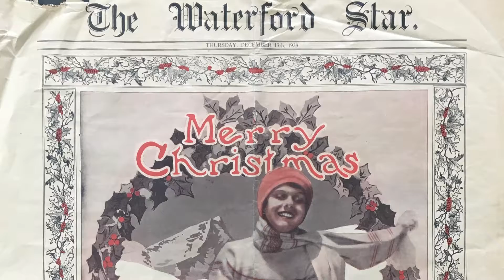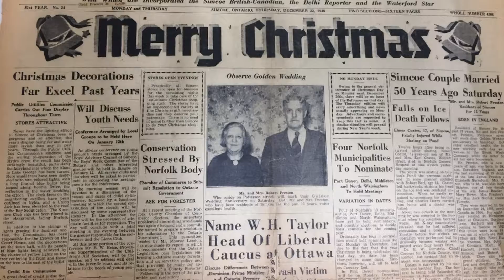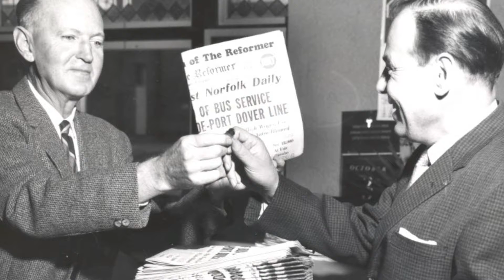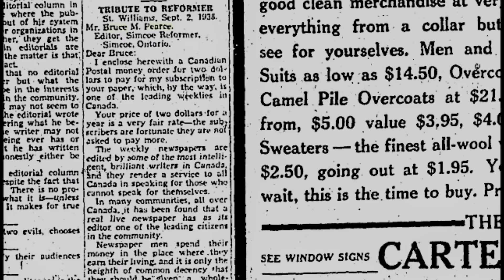Carved in Stone - Pearce Publishing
ℂ𝕒𝕣𝕧𝕖𝕕 𝕀𝕟 𝕊𝕥𝕠𝕟𝕖, 𝔼𝕡𝕚𝕤𝕠𝕕𝕖 𝟠: 𝔾𝕣𝕖𝕖𝕟𝕨𝕠𝕠𝕕 ℂ𝕖𝕞𝕖𝕥𝕖𝕣𝕪, 𝕎𝕒𝕥𝕖𝕣𝕗𝕠𝕣𝕕
This episode of Carved In Stone takes you to Waterford’s Greenwood Cemetery and the grave of Bruce M. Pearce. The Pearce family has a long history with newspaper publishing and our Heritage & Culture Department holds a vast collection including the special Christmas editions produced by the Pearce Publishing Company. A special thanks to Daniel R. Pearce, great nephew of Bruce Pearce and retired newspaper reporter himself, for narrating this edition of Carved In Stone.
This video series is produced by the Norfolk County Heritage & Culture department to highlight our community cemeteries and celebrate the lives of the citizens who are laid to rest within.